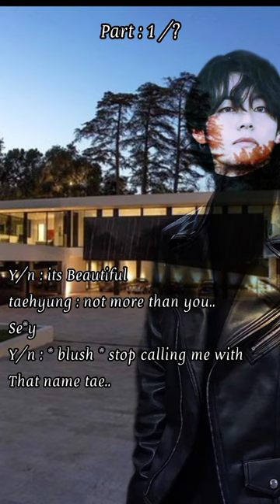B@@B$ OBSESSION 🔞 || 1/? [ K.T.H ] 🤰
|| B@@BS OBSESSION 🔞 || 1/? [ K.T.H ] 💦

makingloveafteralongmiseundersta ding